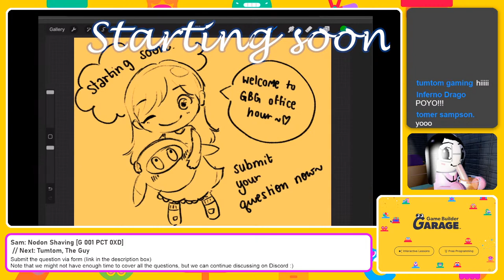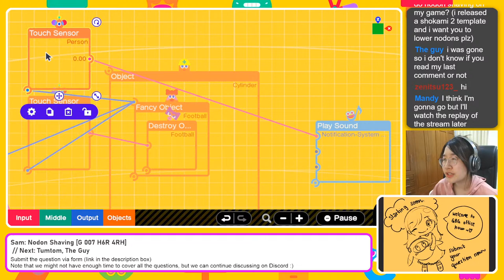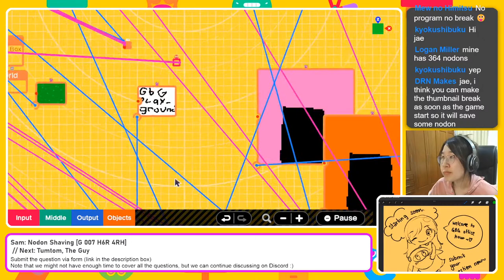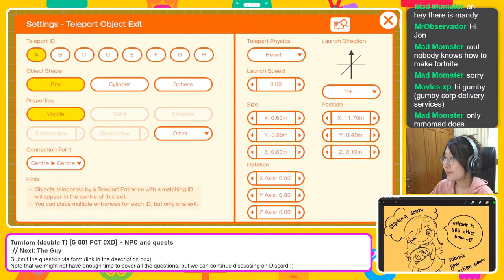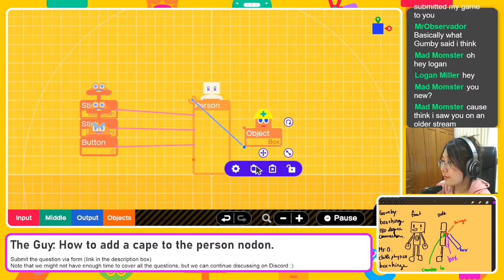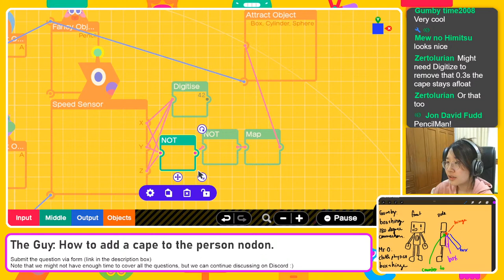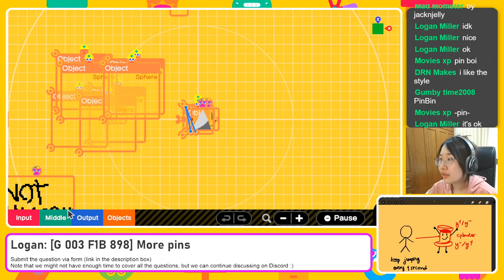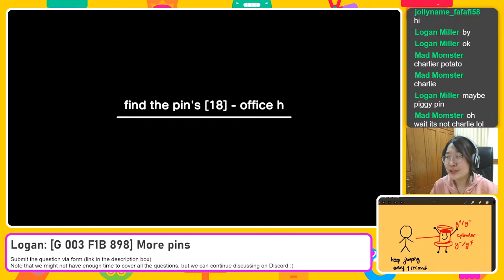GBG Office Hour 03: Ask GBG questions! Let's help each other making games | Game Builder Garage DEV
Let me help making your games so that you will have something to submit this Saturday. ;) I will try my best to help you. The community will also help! Let's learn GBG together!

Fill in this form (open 30 min before the stream starts) so that I can help you
to get help outside office hours.

▬▬▬▬▬▬▬▬▬▬▬ Chapters ▬▬▬▬▬▬▬▬▬▬▬
00:00 Count Down & Hi
05:24 Sam: Nodon Shaving
38:22 Tumtom: Adding NPC & Quests
55:35 The Guy: Making a person's cape
1:30:12 Logan: Making 3D Pin Model